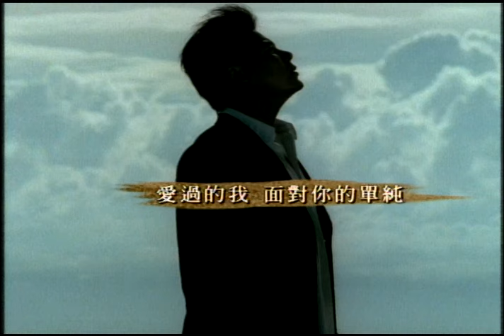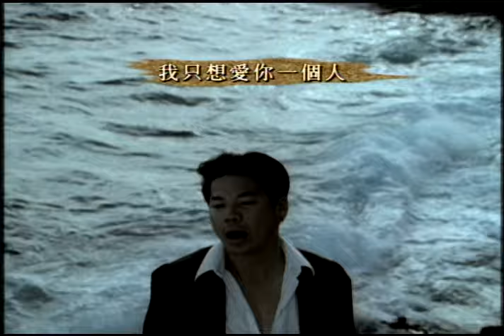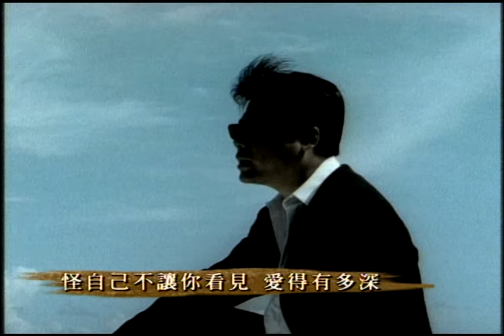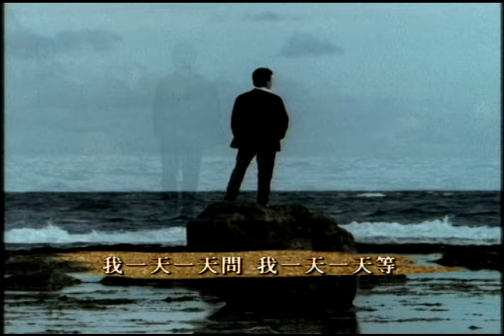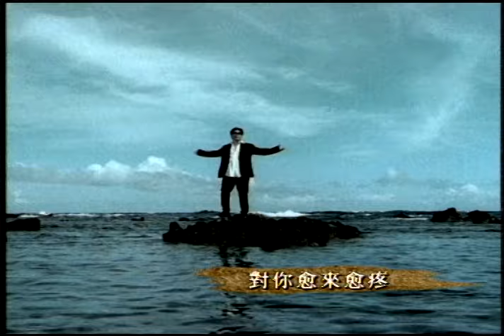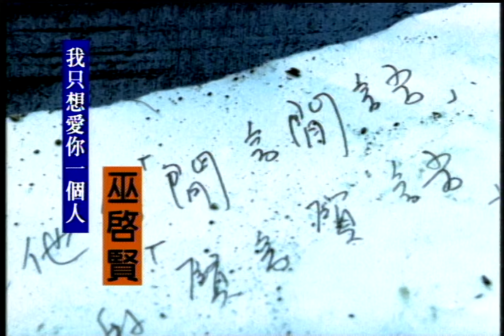巫啟賢Eric Moo - 我只想愛你一個人 (官方完整版MV)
收錄於1997年8月｜賢言賢語
作詞：馬兆駿
作曲：馬兆駿/巫啟賢

我學著做個好情人　無怨無恨
卻揹負太多的傷痕　綑住靈魂
愛過的我　面對你的單純
OH~ 卻才發現我的心　不夠完整

怪自己不讓你看見　愛得有多深
放下男人無謂的自尊　陪你一生
我只想愛你一個人　OH~ 就怕蒼天不能給我緣份

我只想愛你一個人　我是否想得太天真
我一天一天問　我一天一天等　對你愈來愈疼
我只想愛你一個人　我是否看得太認真
我一天一天問　我一天一天等　承諾愈來愈冷
我只想愛你一個人
經典與復刻，一起來聽歌！